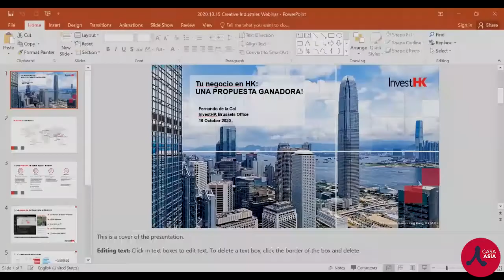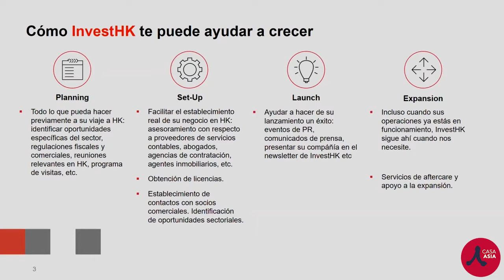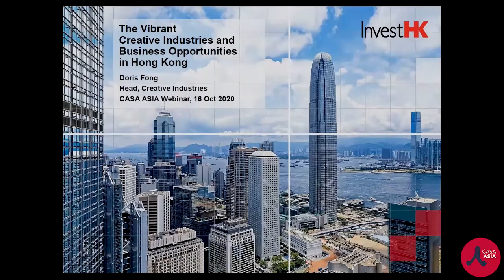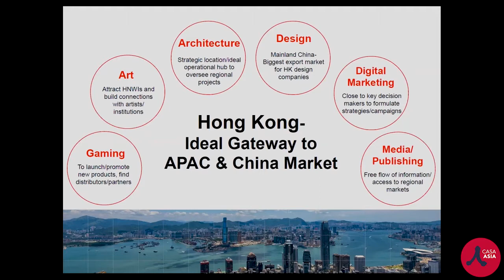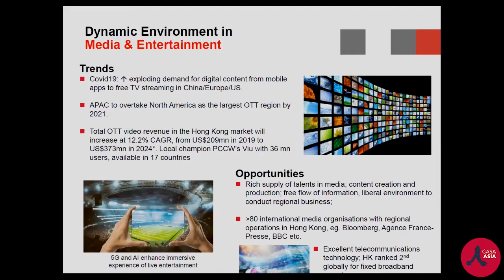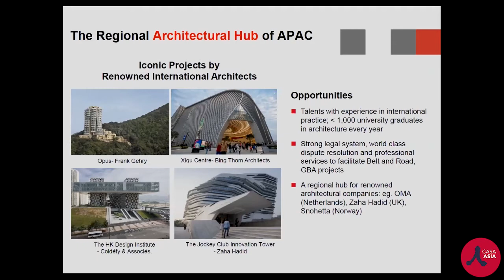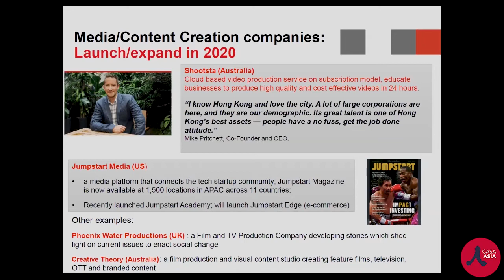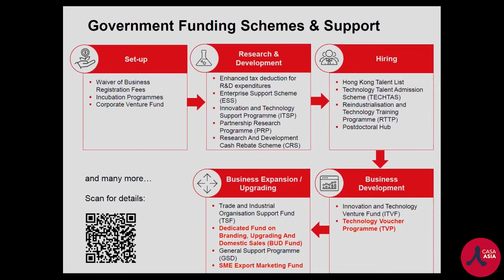Trends & Opportunities of Digital Marketing, Entertainment & Creative Technologies Companies in HK